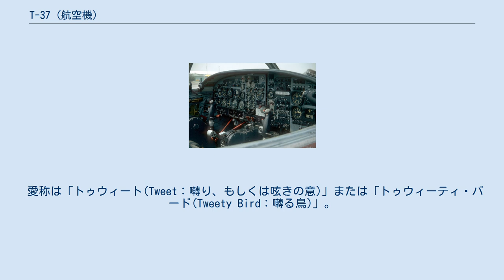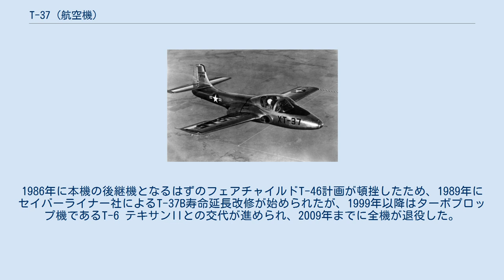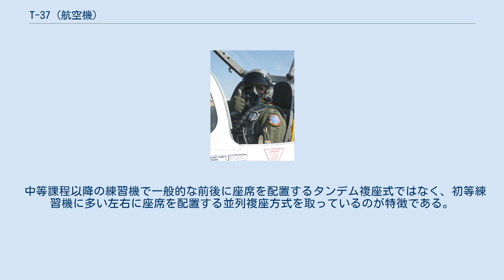T-37 (航空機)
T-37 トゥウィート T-37B T-37は1950年代にセスナが開発した初等ジェット練習機である。
 愛称は「トゥウィート(Tweet：囀り、もしくは呟きの意)」または「トゥウィーティ・バード(Tweety Bird：囀る鳥)」。
 1952年、アメリカ空軍は訓練課程オールジェット化構想に基づいて航空機メーカー各社に新型初等練習機の提案を求めた。
セスナはモデル318案で応じ、これが1952年12月にT-37として採用されることとなった。
試作機XT-37の製造契約が1953年に締結された。
初飛行は1954年10月12日のことである。
1956年より部隊配備が開始された。
 T-37の実用化を受けて、1961年4月から、それまでの初等練習機T-34 メンターを廃止し、全ジェット訓練コース（T-37→T-38）が開始されたが、1964年には訓練効率と経済性の面から飛行適性検査機T-41の導入が始められた。
1986年に本機の後継機となるはずのフェアチャイルドT-46計画が頓挫したため、1989年にセイバーライナー社によるT-37B寿命延長改修が始められたが、1999年以降はターボプロップ機であるT-6 テキサンIIとの交代が進められ、2009年までに全機が退役した。
海外へ輸出された機体も退役が進んでいる。
 ジェットエンジン双発の機体であり、エンジンは主翼基部にある。
主翼は直線翼であり、水平尾翼は垂直尾翼中ほどにある。
エアインテークの前にステップが設置されており足場無しで乗り込むことが出来る。
 中等課程以降の練習機で一般的な前後に座席を配置するタンデム複座式ではなく、初等練習機に多い左右に座席を配置する並列複座方式を取っているのが特徴である。
そのためキャノピーは大きく、広い視界が確保されている。
コックピットは簡素化のため与圧されおらず一部の訓練では酸素マスクが必要となる。
操縦席はアナログ計器を使用する伝統的なスタイルである。
 高度な曲技飛行も可能であり、曲技飛行隊にも採用されている。
 試作型 XT-37